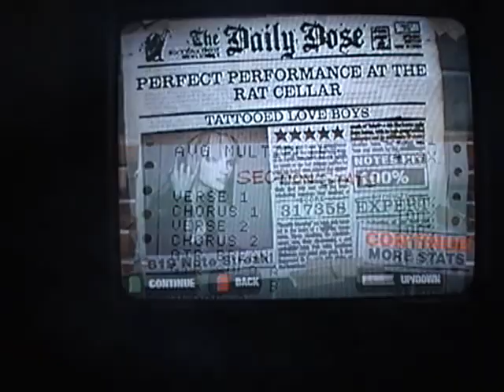Tatooed Love Boys FC (22/74)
Weird off-beat strumming, solo pretty tough.
This was actually one of the songs I thought I could not FC a year or two ago.